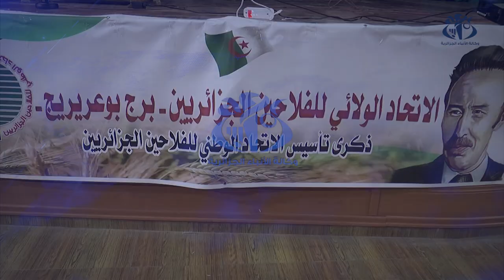برج بوعريريج: الإحتفال بالذكرى 48 لتأسيس الإتحاد الوطني للفلاحين الجزائريين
برج بوعريريج (وأج)- احتضنت ولاية برج بوعريريج الإحتفالات المخلدة للذكرى 48 لتأسيس الإتحاد الوطني للفلاحين الجزائريين.